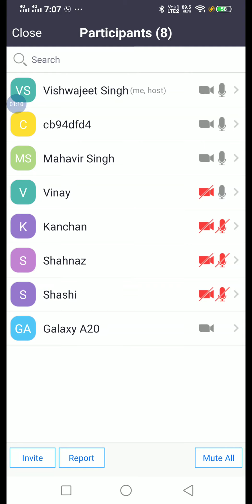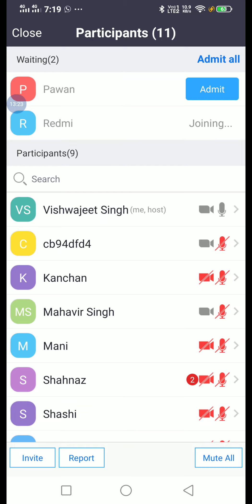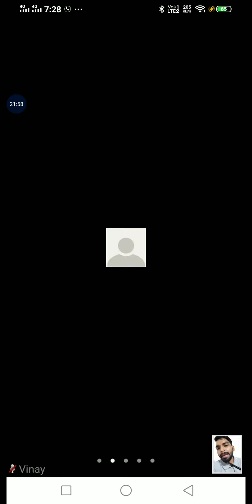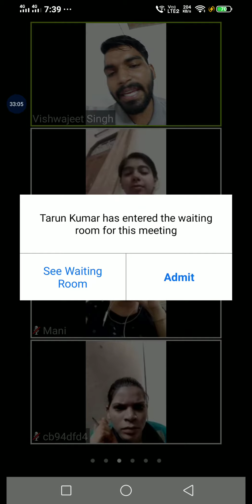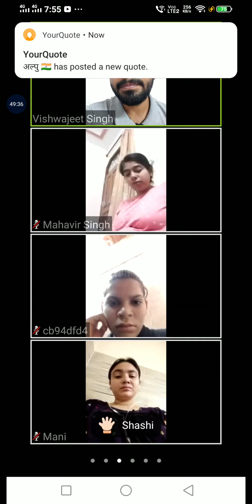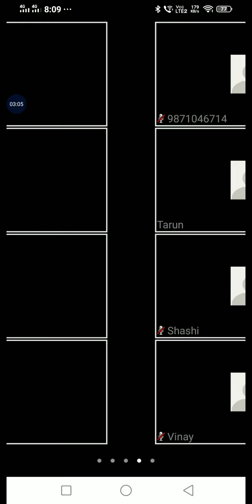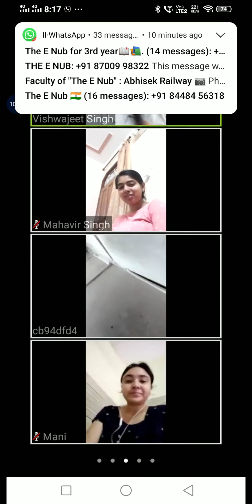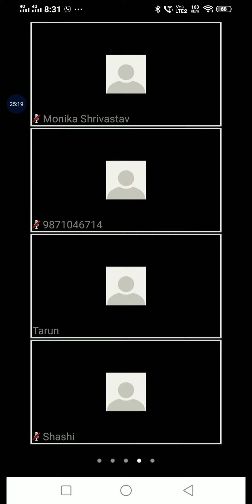Ba programme 3rd year (HISTORY) Live class on zoom BY- Vishwajeet Singh